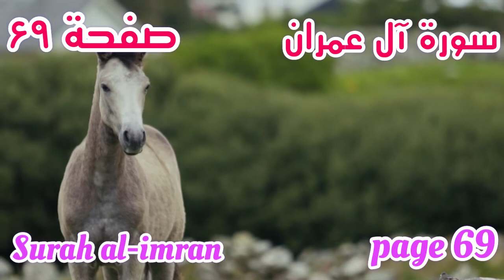daily page : 3 beautiful recitation page 69 quran with native english translation:surah al imran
Sūra Āl ʿImrān (Arabic: سورة آل عِمران) is the third sura of the Qur'an. This sura is a Madani sura located in juz' three and four. It is called "Al Imran" because it mentions Imran and his family. The main theme of the sura is the calling of believers to solidarity and patience in the face of the enemies of Islam.
The sura refers to monotheism, divine attributes, the resurrection, jihad, enjoining the right and forbidding the wrong, tawalli, tabarri, and hajj. It also presents brief histories of prophets such as Adam (a), Noah (a), Abraham (a), Moses (a), Jesus (a), as well as the story of Maryam (a) and lessons to be learned from the battles of Uhud and Badr.
The best-known verses of the sura include Qur'an 3:103, Qur'an 3:7, Qur'an 3:134, Qur'an 3:61, and Qur'an 3:192-194. There are verses in the sura concerning jurisprudential rulings.
One virtue of the recitation of this sura is that if one recites Sura Al Imran, then for every verse of the sura, God will give him safety conduct to pass the the bridge of sirat.Naming
The sura is called "Al Imran" because the word, "Imran", occurs in two verses of the sura. The verse thirty three refers to the family of Imran as "Al Imran", and the verse thirty five refers to Imran, the father of Maryam (a).[1] The sura is also called "Tayyiba", that is, pure from any accusations or guilt, which refers to Maryam's innocence and chastity.
Sura Al Imran is a Madani sura of the Qur'an. In the order of revelation, it is the 89th sura revealed to the Prophet (s). In the current order of compilation, it is the third sura in the third and fourth juz's of the Qur'an.
"Sura Al Imran" has two hundred verses, 3508 words, and 14984 letters. It is the second sura that opens with disjoined letters.[4] Sura Al Imran is the third largest sura of the Qur'an, after the suras of Qur'an 2 and Qur'an 4, encompassing about one and a half juz's of the Qur'an. It counts as sab' tiwal (the seven long) suras.[5] Qur'an 2 and Sura Al Imran are jointly referred to as Zahrawan.[6]

According to some exegetes of the Qur'an, the sura was revealed throughout the battles of Badr and Uhud, that is, the second and third years after Hijra.(623-24 CE) It points out part of the most critical period of the history of early Muslims.Allama Tabataba'i believes that the main aim of Sura Al Imran is to call believers to solidarity, patience, and resistance towards the enemies of Islam. In his view, the sura asks Muslims to recommend patience to one another. It then reminds them of religious truths in order to save them from religious doubts and diabolical temptations.[8]

The content of Sura Al Imran is summarized as follows in Tafsir-i nimuna:

Monotheism, divine attributes, the resurrection, and Islamic teachings;
Command to participate in jihad, and lessons to be learned from the battles of Badr and Uhud;
Some Islamic rulings concerning the Ka'ba, the obligation of hajj, enjoining the right and forbidding the wrong, tawalli, tabarri, trust, donation for the sake of God, and the forbiddance of false speaking;
Calling believers to solidarity and resistance towards the enemy;
Endurance of different problems and divine tests and remembrance of God in all circumstances;
Brief references to histories of prophets, including Adam (a), Noah (a), Abraham (a), Moses (a), and Jesus (a);
Life and virtues of Maryam (a) and her family;
Conspiracies of obstinate followers of Moses (a) and Jesus (a) against Islam.Here are some historical stories and narrations in Sura Al Imran:

The story of Maryam (a) and Jesus (a)
The pledge or nadhr of Maryam's mother and the birth of Maryam (a); verses 35-37
Zechariah's (a) prayer for having a child and the birth of John (a) (Yahya); verses 38-41
Maryam (a) being chosen by God; verses 41-44
The birth of Jesus (a); verses 45-47
Jesus's mission, miracles, Apostles, and ascent; verses 48-55
Al-Mubahala (the Prophet's conversation with Christians of Najran and their invitation to a mutual cursing); verse 61
The construction of the Ka'ba in Mecca; verses 96-97
The Battle of Uhud; verses 121-122, 152-154, 166-168, and 172
The Battle of Badr and the help of angels; verses 123-126
Occasions of Revelations of Some Verses
There are occasions of revelation for nearly fifty verses of Sura Al Imran, some of which are pointed out in what follows:

Conversation between the Christians of Najran and the Prophet (s)
In his Majma' al-bayan, al-Tabrisi quotes Rabi' b. Anas as saying that the first eighty verses of Sura Al Imran were revealed about a number of Christians in Najran who went to Medina to talk with the Prophet of Islam under the leadership of three of their seniors known as Aqib, Ayham, and Abu Haritha b. Alqama. They met the Prophet (s) after the Asr Prayer, and after a conversation about Islam and the Christ, they could not reply to the Prophet's (s) arguments and became silent. When the conversation ended, the